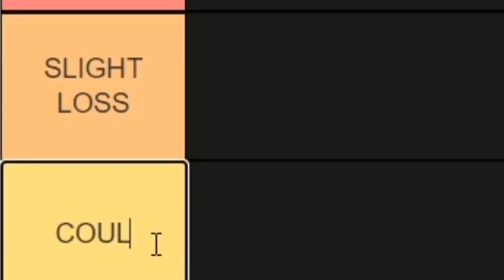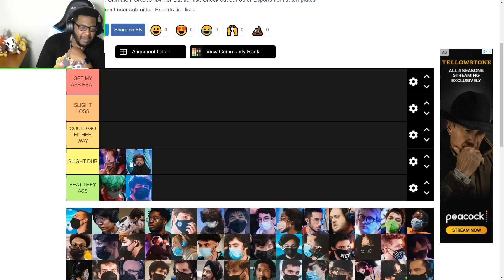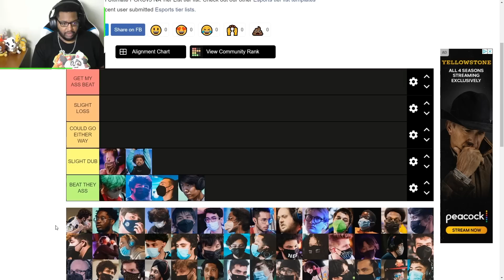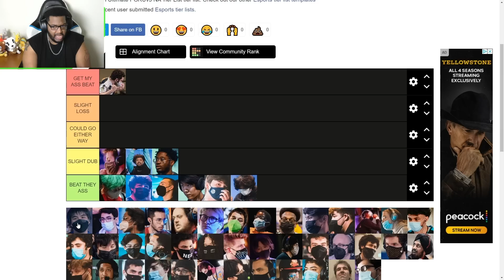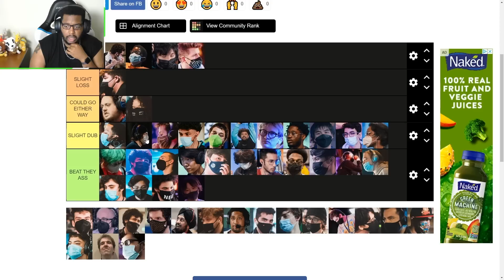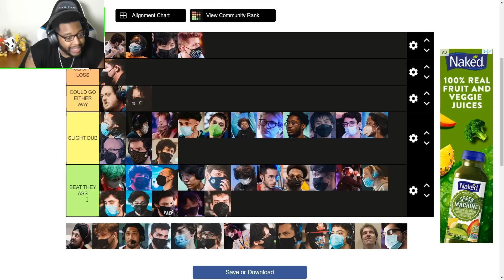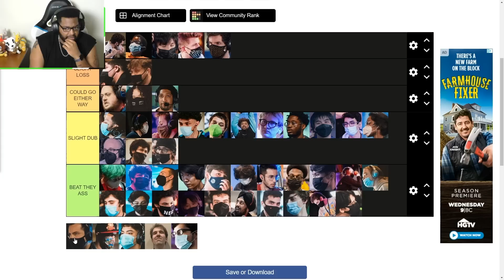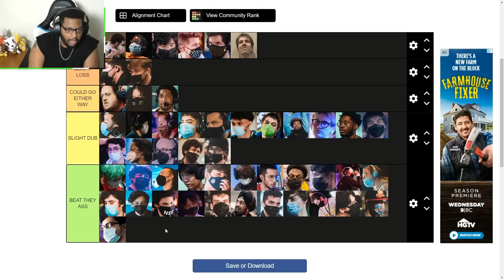Ranking Which Smash Pros I Can Beat in a REAL FIGHT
REGISTER FOR THE PANDA CUP ONLINE QUALIFIERS TODAY! Find out more on when the next tournament in your region is

Panda's NEWEST PGRU rankings were announced a while back, and since I didn't make the cut this year that doesn't mean I can't beat up half of these people IRL on the list. So here is my definitive tier list on which Smash Ultimate top players I can beat up in a real fight if we ever had to throw hands

(don't take this video seriously lmao)

🏆 Pandas: Anna Cramling, Coney, ESAM, HookGangGod, iBDW, Jiyuna, Kitana_Prime, Kizzie Kay, Little Z, MarlinPie, Marine, Marss, Plup, Punk, Saint Cola, TKbreezy, VikkiKitty, WaDi